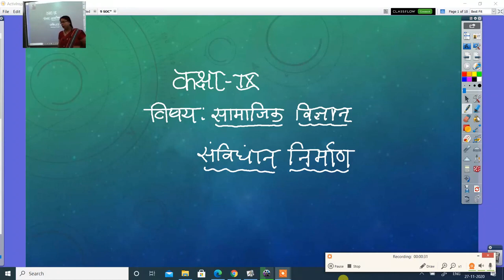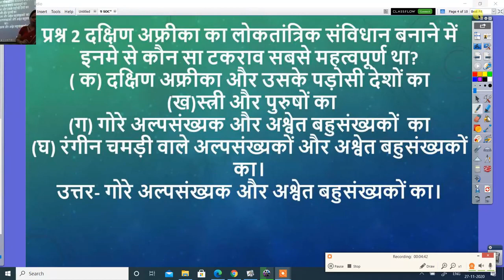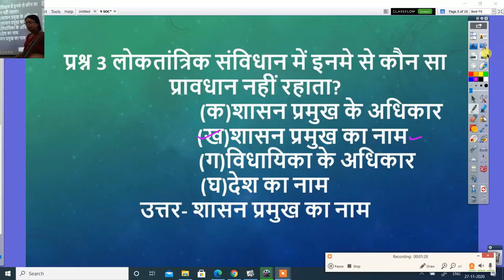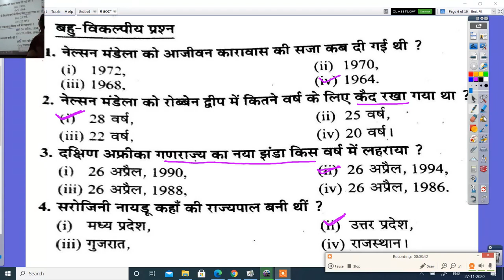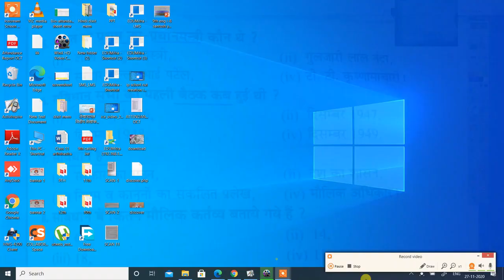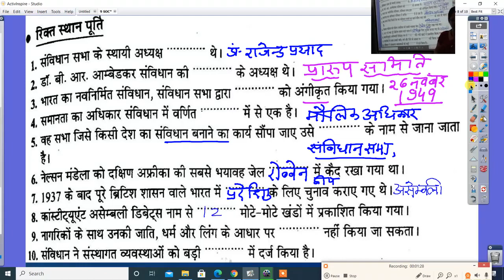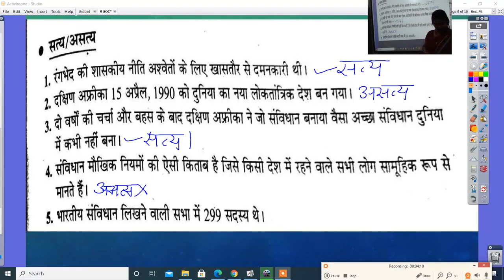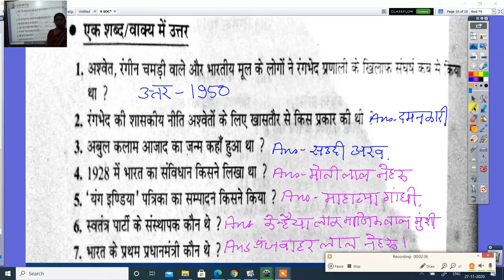कक्षा 9 वीं सामाजिक विज्ञान संविधान निर्माण प्रश्न उत्तर